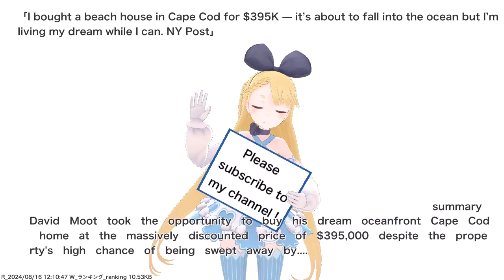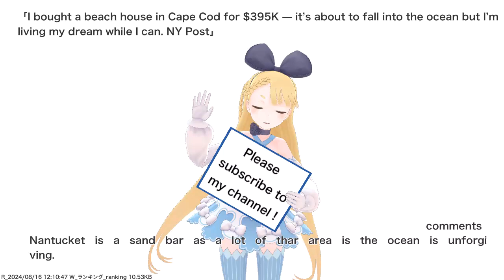I bought a beach house in Cape Cod for $395K — it’s about to fall into the ocean but I’m living...